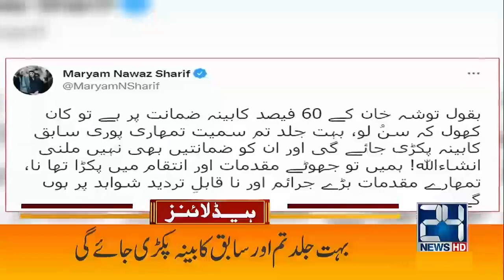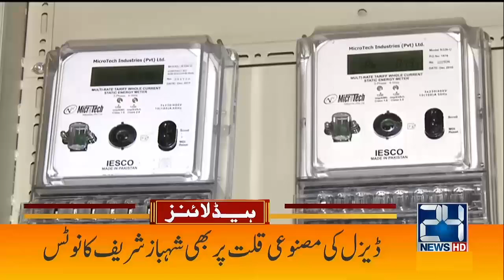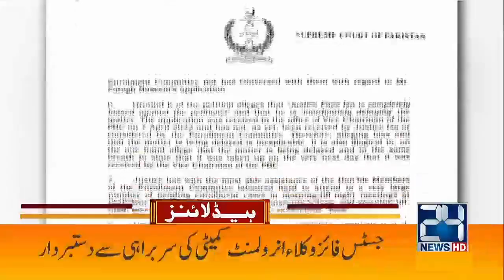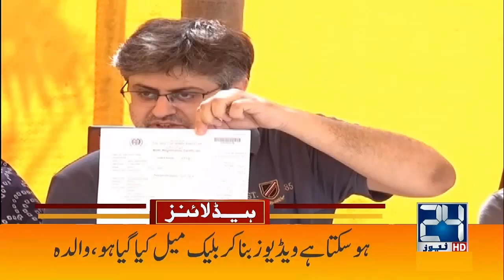Maryam Nawaz In Action | 2am News Headlines | 27 April 2022 | 24 News HD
24 News HD is one of the leading news channels of Pakistan bringing you the latest current affairs from Pakistan and around the world.  Live National Assembly and Senate Session.